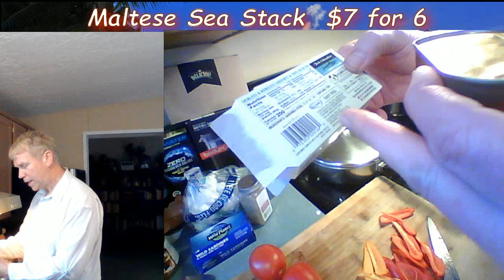Maltese Sea Stack $7 for 9 Meals!